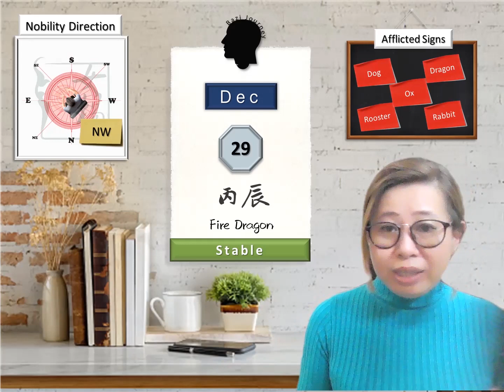29 Dec 2022 - Your Daily Dose of Life